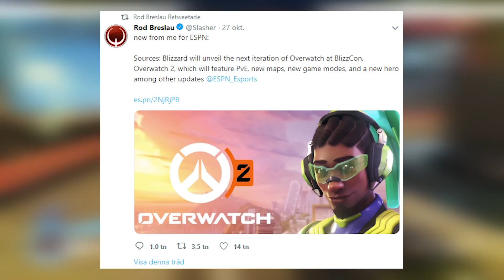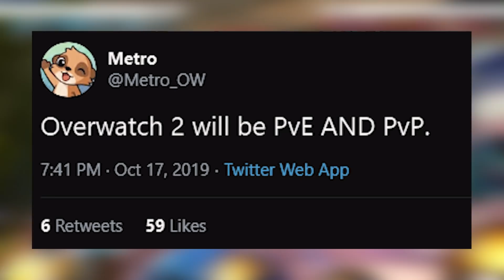OVERWATCH 2 - MIN ÖNSKELISTA!